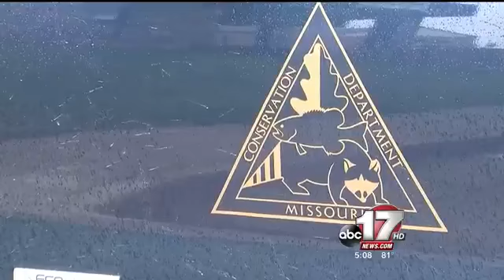Authorities search for bear in Fulton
Police have confirmed a small black bear was cornered Tuesday morning in south Fulton.